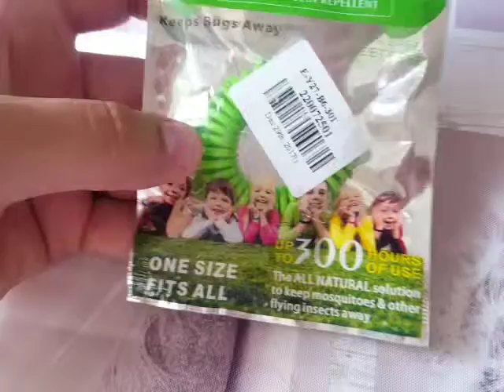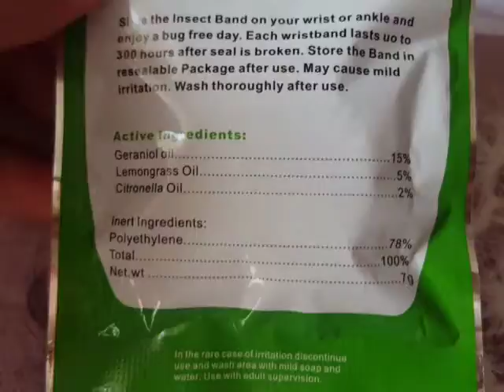GearBest- bracelet anti moustique